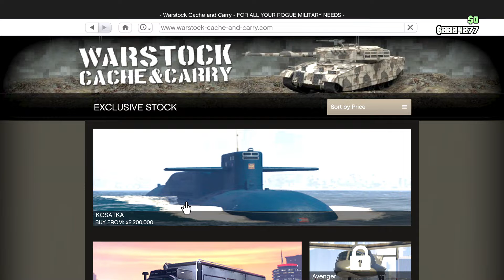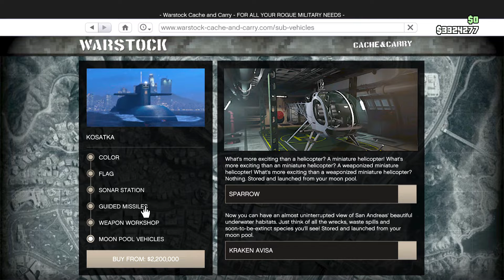How Where To Buy The Kosatka Submarine GTA Online Grand Theft Auto V Upgrades Prices